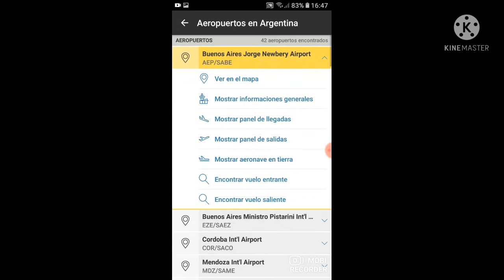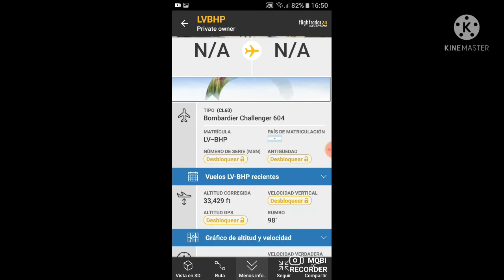¿COMO USAR “Flightradar24” TUTORIAL? | Rieles Argentinos - Trenes Argentinos